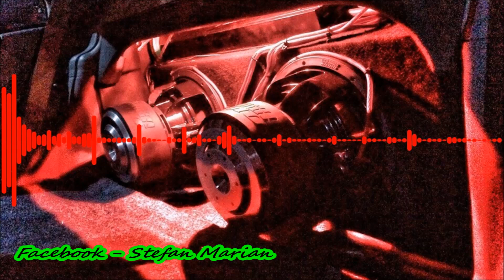SHAMEN - Mangroves (Low bass and high bass)